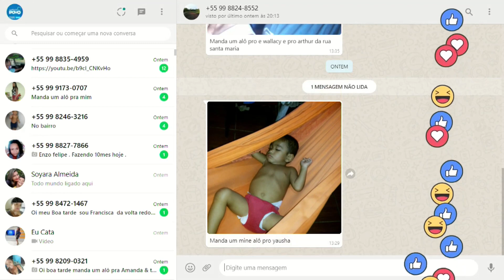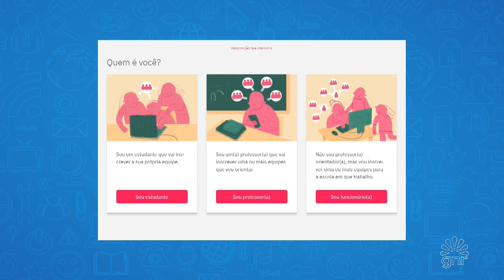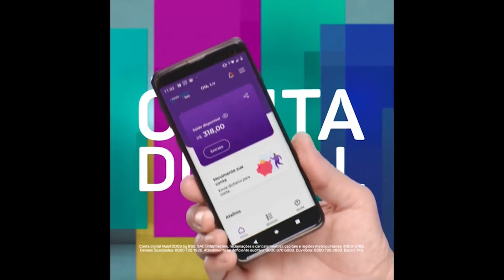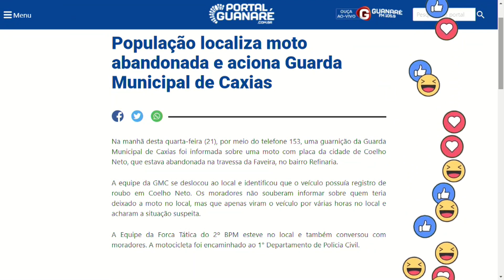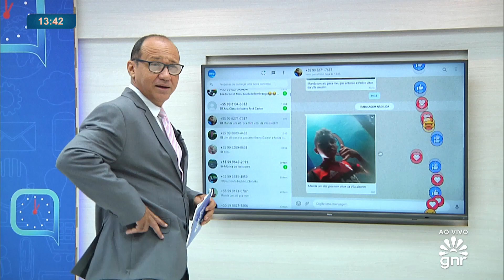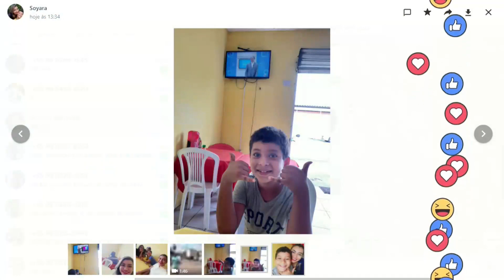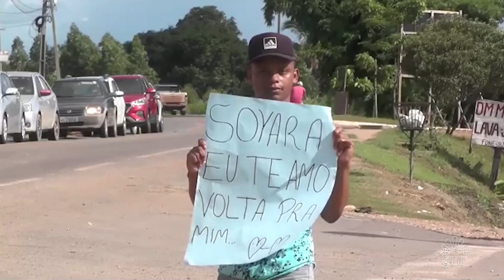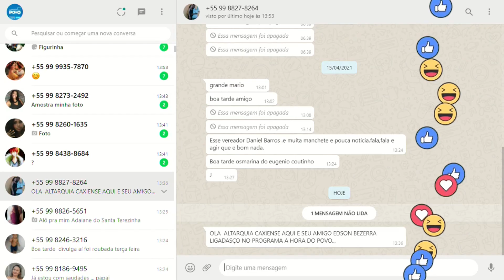A HORA DO POVO 22/04/2021